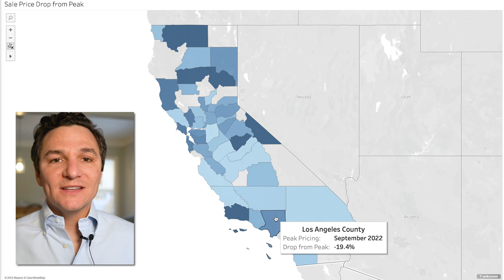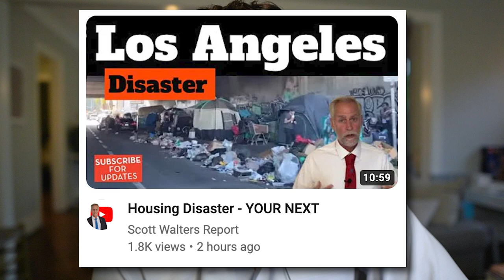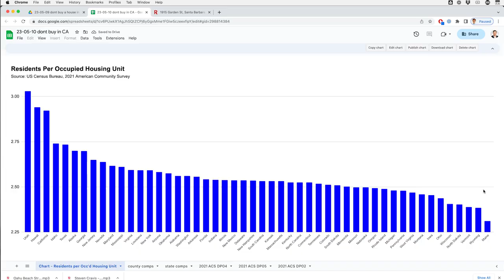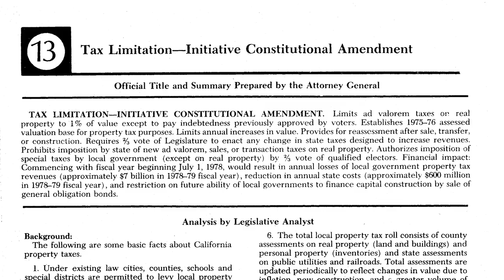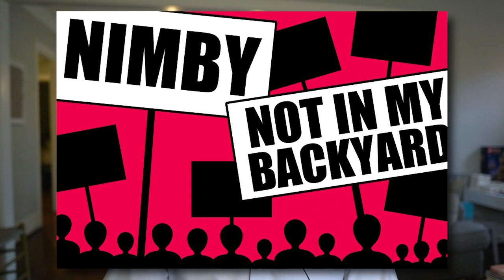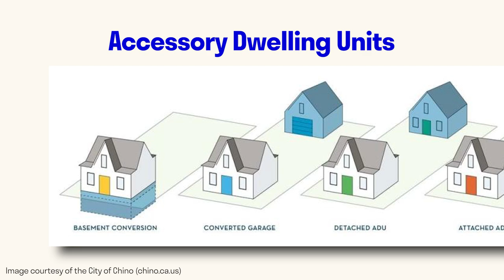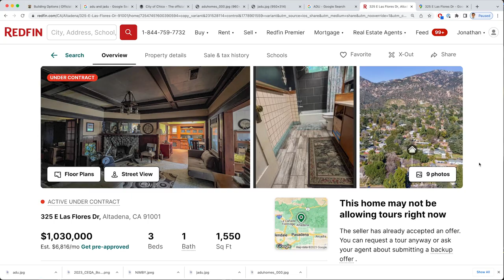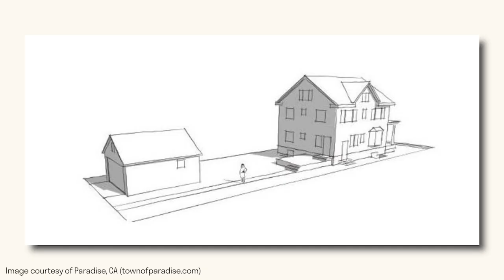Don't Buy a House in California (Seriously)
Don't buy a house in California.

I'm a real estate agent in California -- and I'm telling you not to buy a house in California.

Why?

Because buying a house in California isn't like buying a house in any other state in the country.

With a raft of new housing laws, from ADU ordinances to SB9, buying a house in California is a completely different prospect than it used to be.

And by leveraging ADU ordinances and SB9, it's possible to use California homebuying to achieve your financial dreams.

So don't just buy a house in California. Watch this video to understand why.

If you're interested in a free strategy session, fill out this survey to apply:

Jon Schwartz (CA DRE 02123925) operates House Hack Los Angeles, a real estate team brokered by Fathom Realty Group, Inc. (CA DRE 01901202).